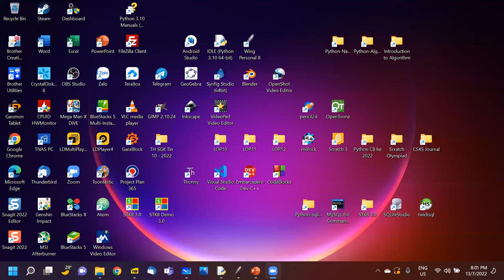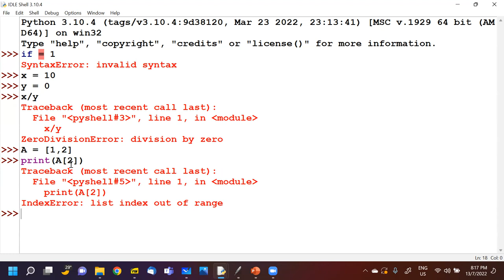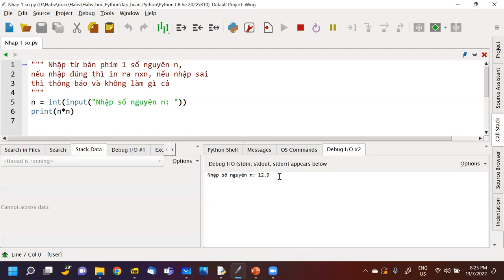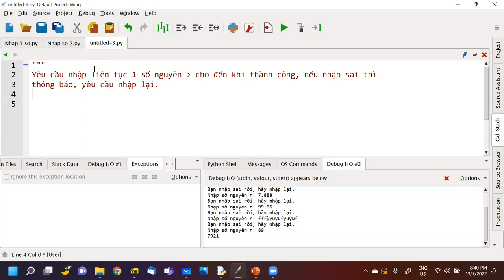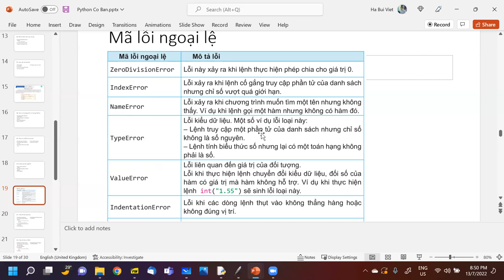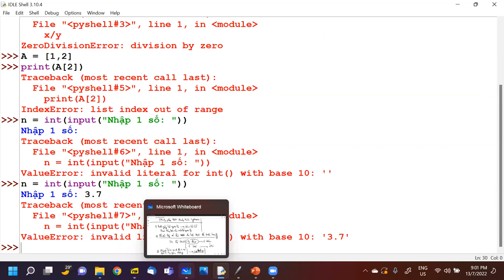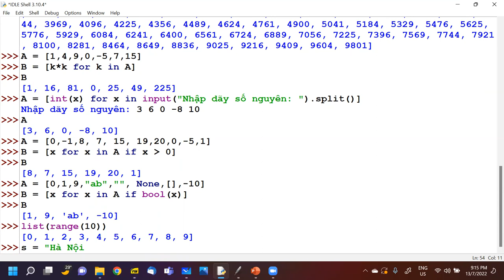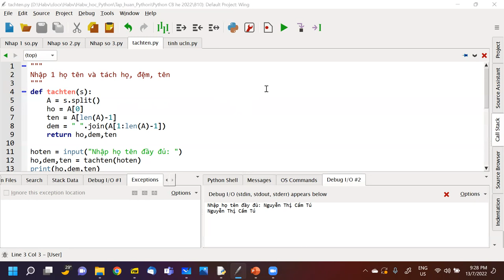B10, Python he 2022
Video buổi thứ 10, Python he 2022, 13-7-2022